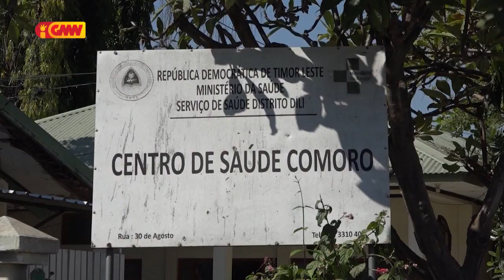Durante feriadu ELPAR, difikulta servisu Sentru Saúde Comoro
Durante feriadu Eleisaun Parlamentar, difikulta servisu Sentru Saúde Comoro